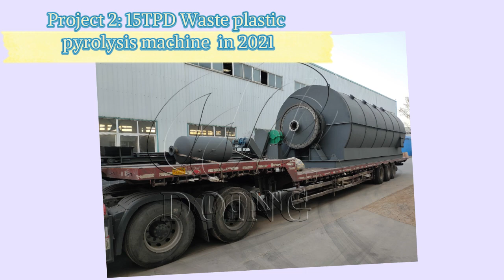Project cases display of pyrolysis plants&distillation machines in nigeria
DOING has cooperated with many Nigerian customers, this video displays some projects of our pyrolysis plant and distillation machine in Nigeria.
What's more, apart from the branch office and overseas warehouse, now we are building our fabrication factory, which will be more convenient for our customers to pick up machines.